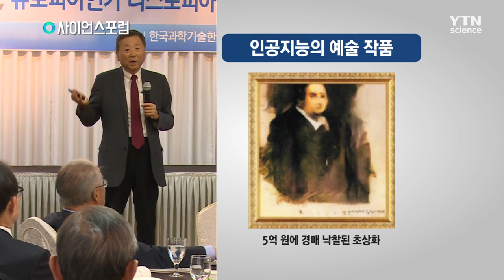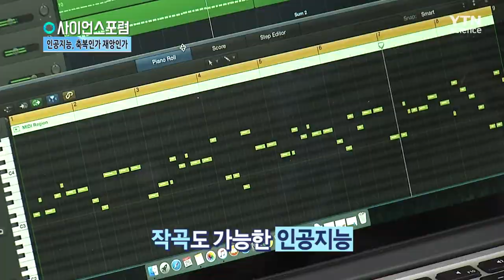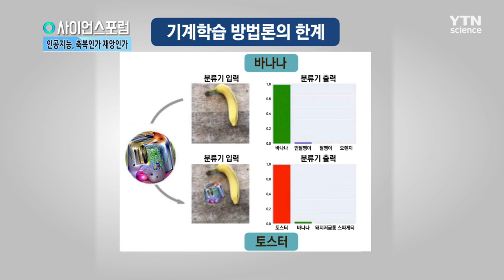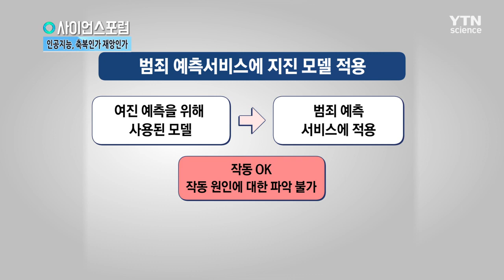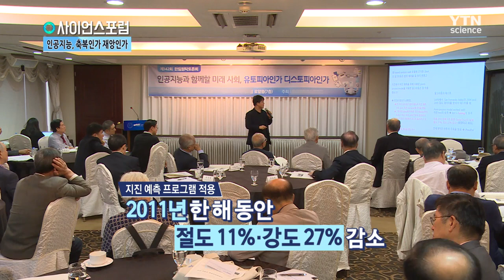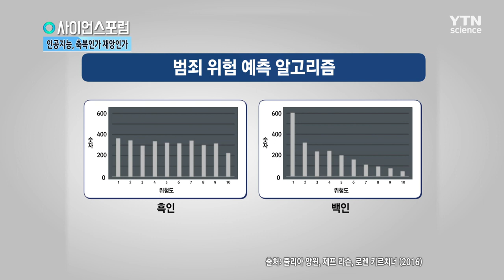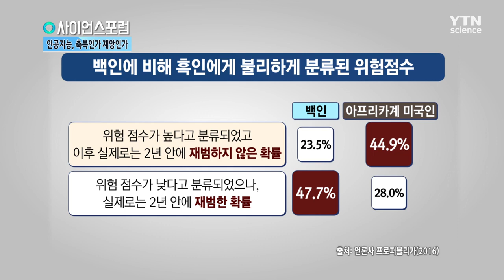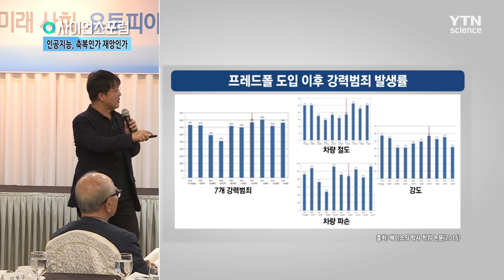원탁토론회 '인공지능, 축복인가 재앙인가' / YTN 사이언스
인공지능으로 빠르게 변화하는 현대 사회
인공지능의 명과 암! 인공지능과 함께할 우리 미래는 어떤 모습인가?
인공지능이 가져올 변화와 대응책을 탐구한다.

(인공지능과 함께할 미래, 유토피아인가 디스토피아인가)
김진형 / KAIST 전산학부 명예교수
홍성욱 / 서울대학교 생명과학부 교수